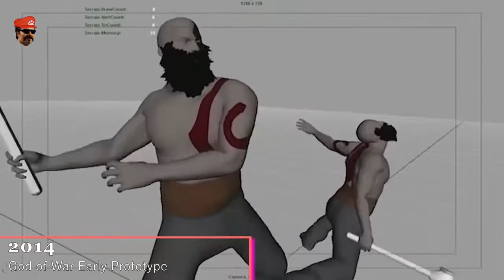God of War 4 2014-2022 | 3 minutos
2014 God of War Early Prototype
2015 God of War Concept Demo
2015 God of War Prototype
2016 God of War Prototype
2018 God of War
2022 God of War God of War: Ragnarok